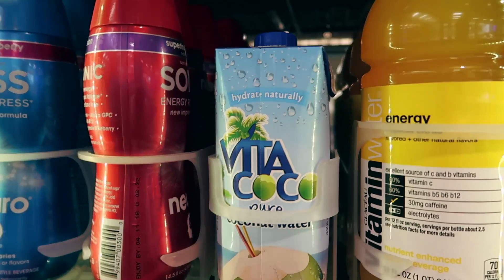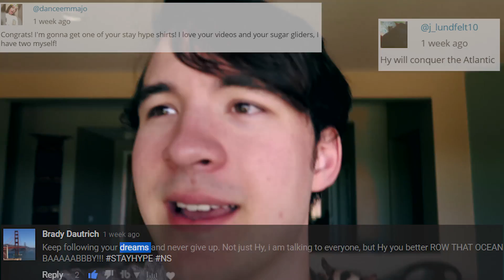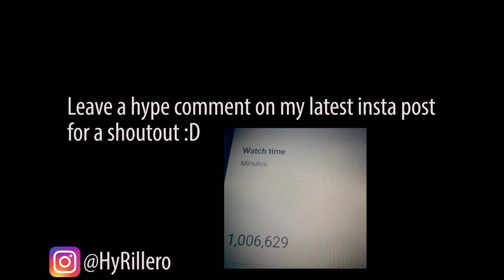GETTING NEW PETS?!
I'm so hype.

🎬 My name is Hy. I'm a 21 year old vid-kid from Arizona, bent on a mission to become one of the youngest to row (and daily vlog) the Atlantic OCEAN. The only way this is going to happen is if we STAY HYPE!

🚂 Join the Hype Train! :D

💗Socials if you're into that sort of thing  ¯\_(ツ)_/¯

Sugar glider videos
Sugar glider flying
Sugar glider